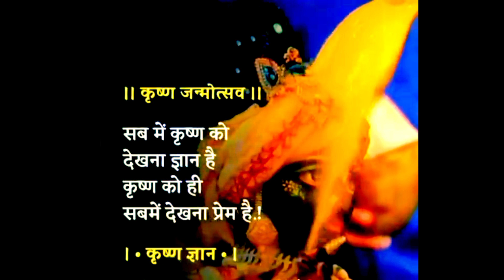Krishna Gyan | Happy Janmashtami | Peaceful Bhajan | Be Happy | Alwash Smiling | Be Strong